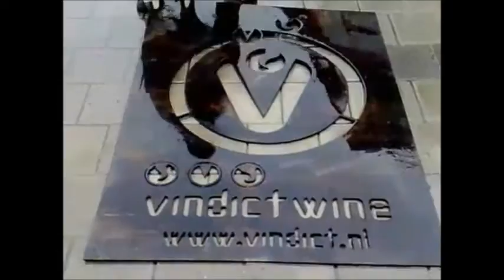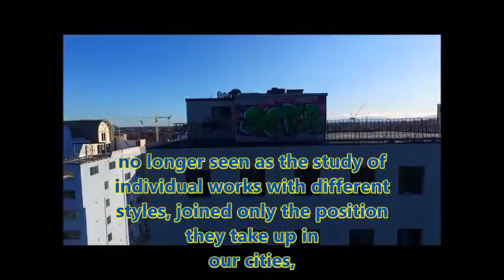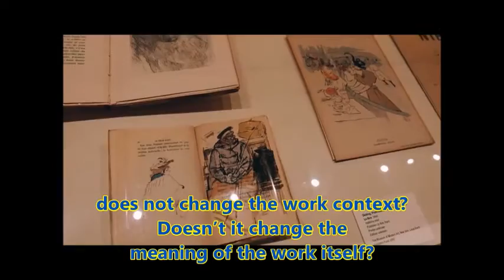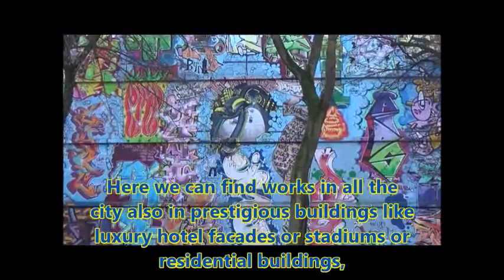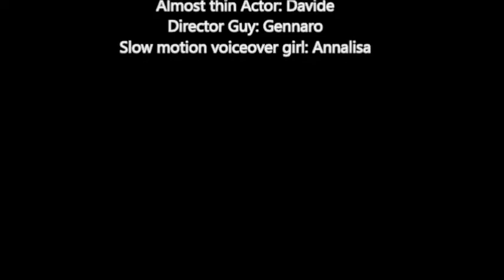Street art: from Banksy to Blu, by Oscar Mancini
A documentary on the nature of street art, with Blu and Banksy as prominent exponents and the cities of Hamburg and of Rome as main contests. The live parts were shot in Francavilla al Mare, a little city by the sea of Abruzzo, near Teramo.
Oscar Mancini's a student of 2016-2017's 'Music and Visual Arts Management' course at the University of Teramo, run by prof. Paolo Coen, He was helped in his endeavour by director Gennaro and sparring partner David.